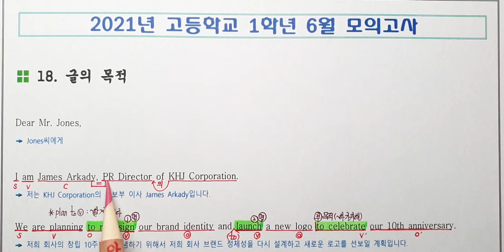2021년 6월 고1 모의고사 영어 18번 내신대비 아삭영어 손글씨정리 빠른마무리-아삭빠마(무편집)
2021년 6월 고1 모의고사 영어 (6월 3일 시행)